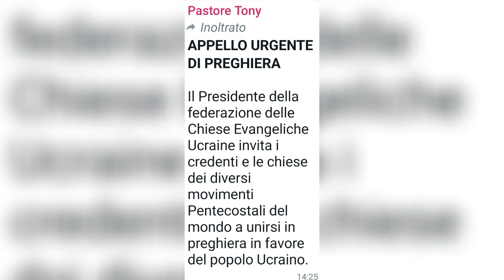APPELLO URGENTE DI PREGHIERA PER L'UCRAINA - Pastore T. MOSCATO - GESÙ PANE DI VITA - Russia guerra